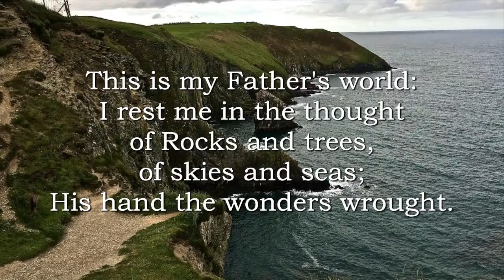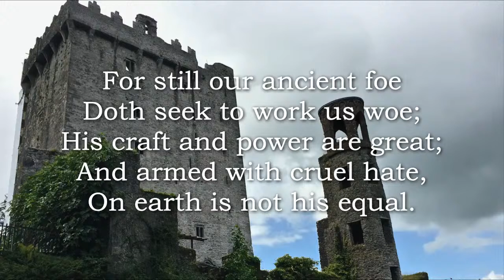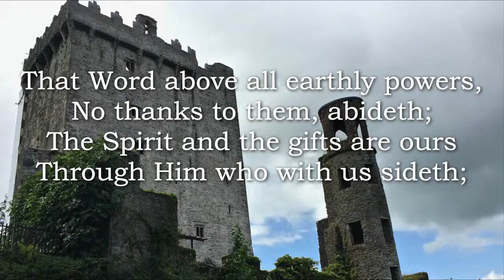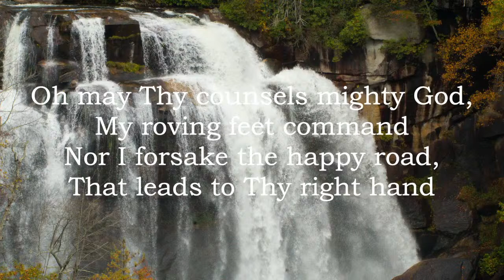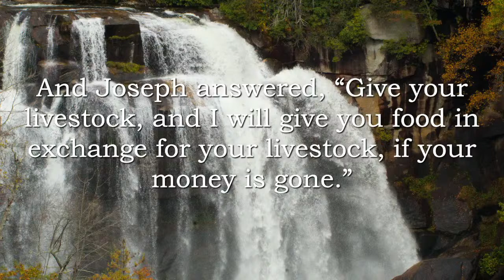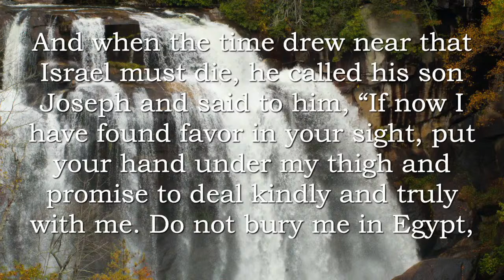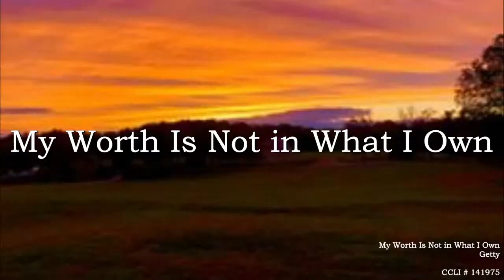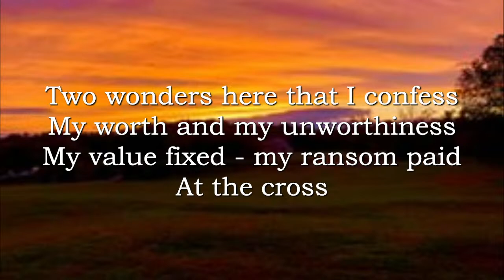21-07-18 PM Grace in Goshen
Mark Hatfield Genesis 47:13-31